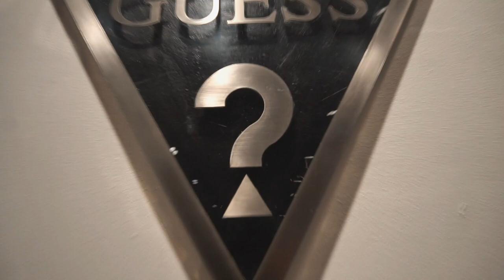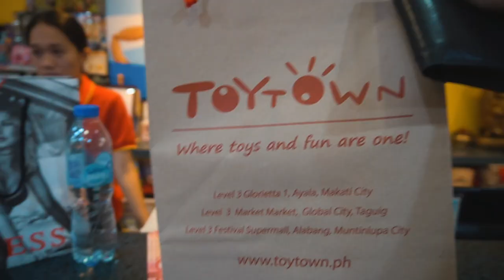SOAK SQUAD SHOPPING!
To my homies to GUESS PH for some get up!

GEAR
- Sony a6300

Shared the Stage With:
- Dimitri Vegas & Like Mike
- DJ Snake
- Axwell ^ Ingrosso
- R3hab
- Chuckie
- Alvaro
- Oliver Heldens
- Nervo
- Jet Fire
- Blasterjaxx